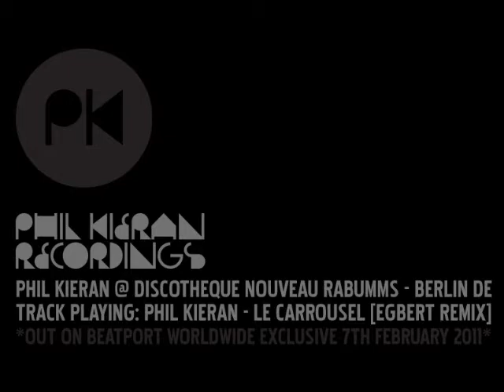Phil Kieran - Le Carrousel - Egbert Remix [DISCOTHEQUE NOUVEAU RABUMMS - BERLIN DE]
PHIL KIERAN @ DISCOTHEQUE NOUVEAU RABUMMS - BERLIN DE
TRACK PLAYING: PHIL KIERAN - LE CARROUSEL [EGBERT REMIX]
*OUT ON BEATPORT WORLDWIDE EXCLUSIVE 7TH FEBRUARY 2011*

Kristian Dando (IDJ)
"Phil Kieran, has carved out a reputation for making some of British techno's more abrasive styles. With that in mind, this lenghty, melancholic slice of largely drum-free psychadelia is a shock. But it's a brilliant shock, calling to mind Nathan Fake, and Discovery-era Daft Punk. Flip cut 'Pandora's Box' is more club friendly, while a remix from Egbert of the lead track is seriously emotional stuff. Proof, if ever it was needed, that you should never just stick to what you know."

Jon Hopkins
"warm, celebratory and psychedelic."

James Holden
"awesome. wes played me his remix, i totally love it - played it in berghain at 8am. confused looks all round, but it sounded lovely on that soundsystem.."

Gary Beck
"le carousel is really beautiful. egbert mix is a bomb!"

Jochen Ditschler (Groove Magazine)
"Sehr verspielt diesmal und hat so fast etwas popambientes,aber Egbert schippert das Karussell dann doch sicher durch die Untiefen des Dancefloors."

Rene Passet (Oor Magazine/DJ Broadcast)
"Nice to see remixes from two of the biggest talents of late. I especially like the Matsell-remix. Bold stuff."

Jamie Anderson
"Like all the tracks - Le Carrousel is great!"

Oliver Ho
"interesting original, brings to mind the spirit of wendy carlos."

Dustin Zahn (Enemy Records) (Dustin Zahn)
 "Nice and shoegazey/spaced out! Very refreshing!"

Tim Xavier (Tim Xavier and Camea/Ltd 400/Manmade Mastering/Clink Recordings)
"Egbert mix is great!!"

The Black Dog
"Enjoyed Le Carrousel, like a forgotten track from Clockwork Orange."

X-Press 2
"Phil always makes interesting music."

Joris Voorn (Green)
"Le carrousel is great, very surprisingly melodic from mr. Kieran!"

Perc (Perc Trax, CLR, Ovum)
 "I love a lot of Phil's music but Wesley's mix is my favourite here. Epic, synth BC style. Perfect opener for me."

Speedy J
 "bbc radiophonic workshop! :)"